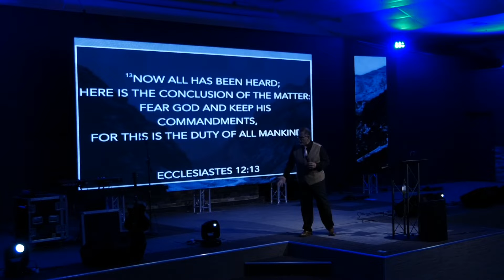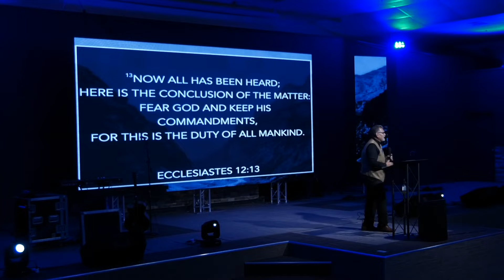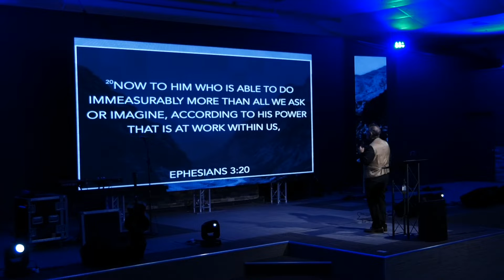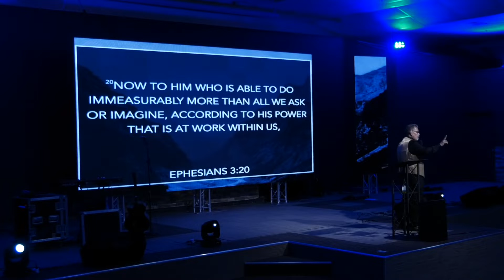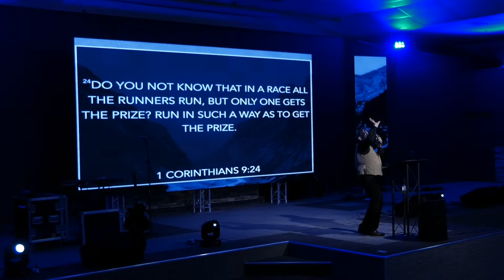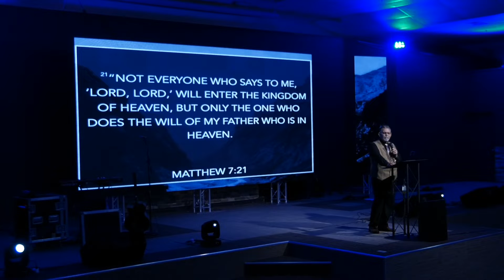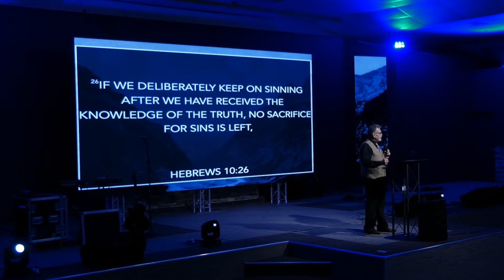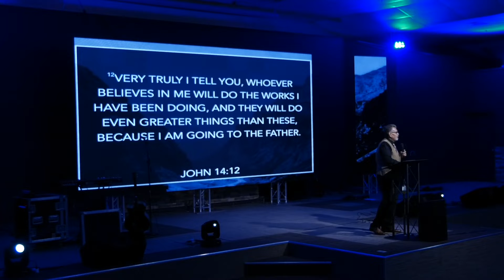"The Conclusion of Me" (Part 2) Pastor Israel Soto Rock of Ages AOG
On this Sunday morning service, Pastor Israel Soto brings the message of "The Conclusion of Me" and how we are responsible for the conclusion of our actions and answering to God.